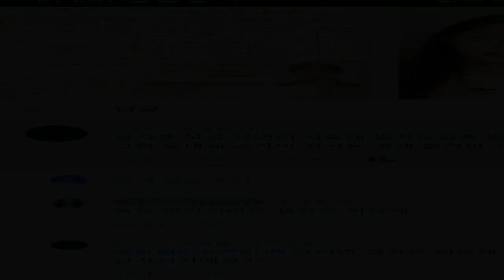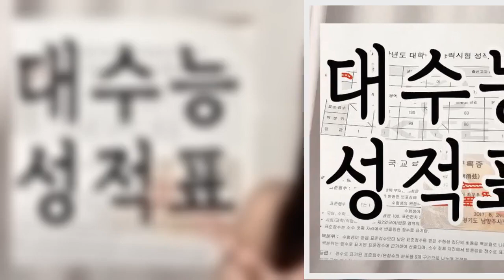보현, 스코어보드... 뒤에 숨겨진 끔찍한 진실!!!